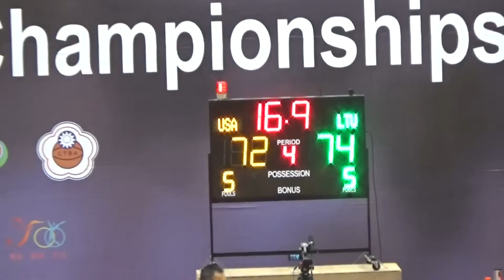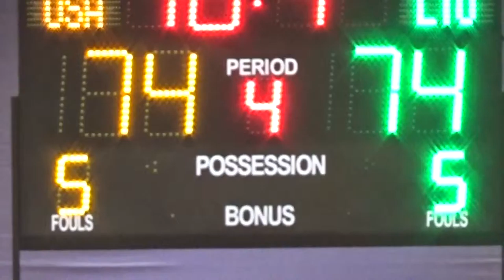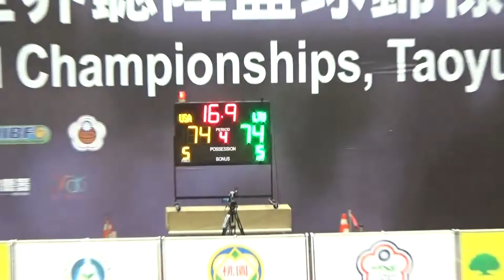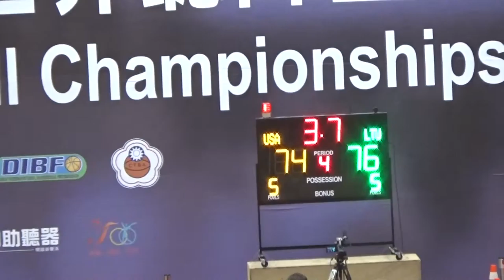The greatest moment that Lithuania wins World Deaf Basketball Championships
立陶宛2015年, 桃園世界聽障籃球錦標賽,  Taoyuan,
Williams: Olympic Fanfare - Erich Kunzel, Cincinnati Pops Orchestra
錄音, play match, UMG, 移除歌曲 , remove copyright music and insert another one instead, Lithuania 立陶宛 選手 – 男子組 Algirdas PAZDRAZDIS Andrej ZENEVIC Arunas KUBILIUS Arvydas BAREIKIS Edvinas KRIUNAS Gediminas ZUKAS Justinas NAVLICKAS Karolis BIRIETA Lukas LAURINATIS Mantvydas VAICIULIS Martynas VAINIUS Robertas PUZINAS 職員 – 男子組 Aleksas JASIUNAS Algimantas SATAS Algirdas JURKSA Gintas BUTEIKIS